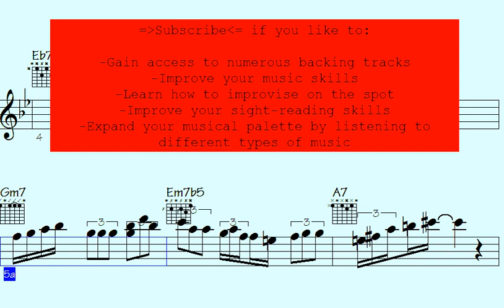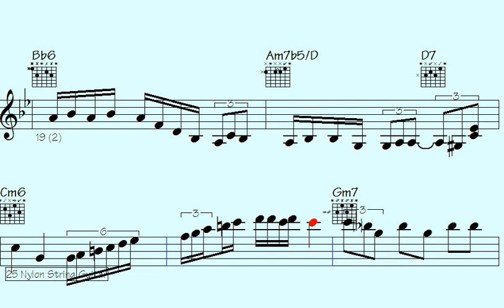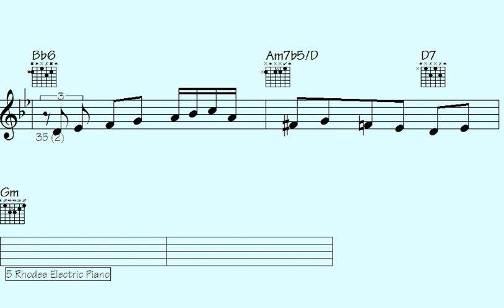🔹Conceptual Crescendo: Midnight Hallway Melodies that Transcend Time"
Midnight Hallway

l2k 28-246